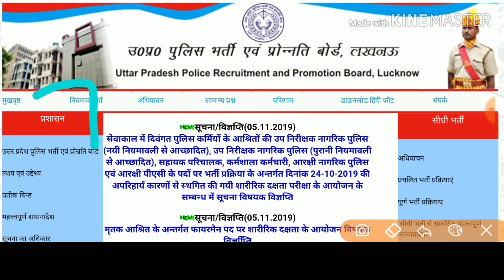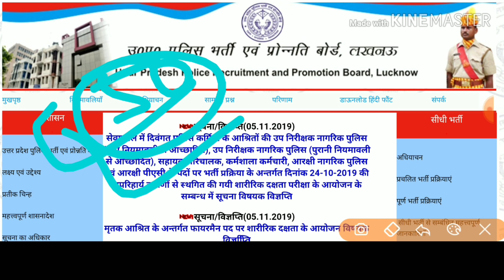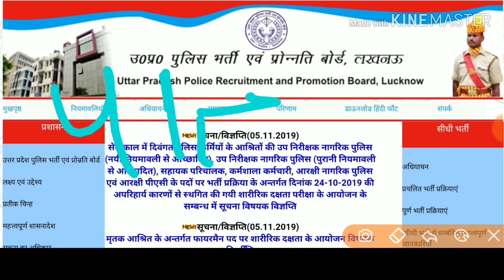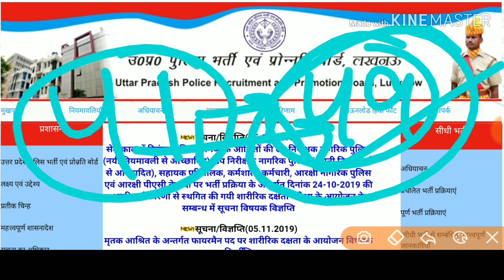बड़ी खबर:-यूपी पुलिस 49,568 सिपाही परीक्षा रिजल्ट || फिजिकल डेट !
व्हाट्सअप ग्रुप में ऐड होने के लिए हमे इंस्टाग्राम पर msg करे

" थोड़ी सी कृपा करो राधे राधे"